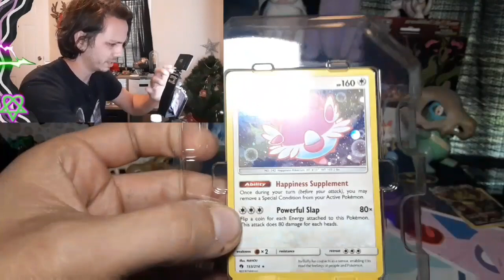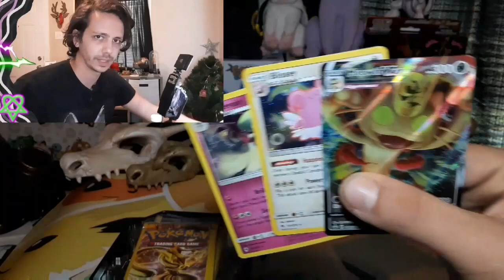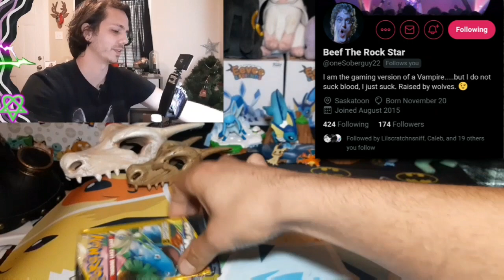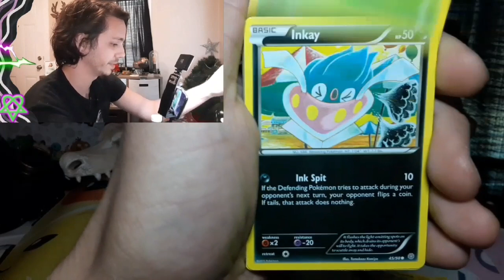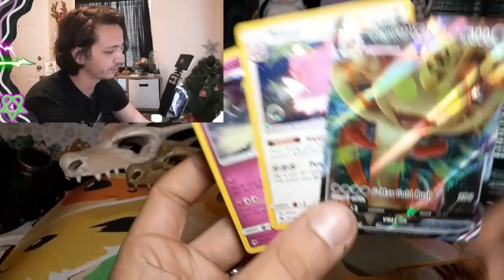Opening A Dollar General Pokémon Tin & 3 Little Giveaways!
let's get back into the swing of things. I haven't been uploading much because of what's going on in my personal life. but I'm trying to get back into the rhythm of opening Pokémon cards for you froys.

Tell me what your favorite Pokémon is. The 1st and 2nd best answers win the cards shown in the video. And for the Sword and Shield Promo display, guess what my favorite 2 types are together! Good luck!

💐795
 time of publication-

EE💝EE
MIR❣NDA